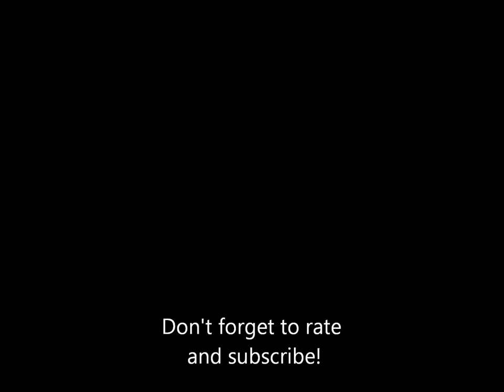Musical Memories Of Kennywood: Christmas Carousel- Volume 2, Track 5